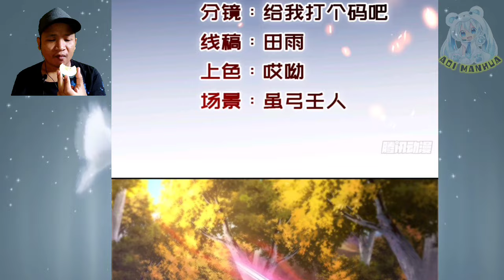Rainbow Sword Is For Women ™ Heavenly Spirit Martial King Chapter 411